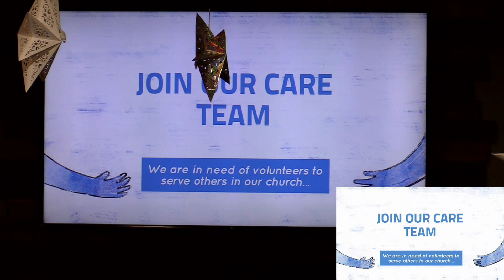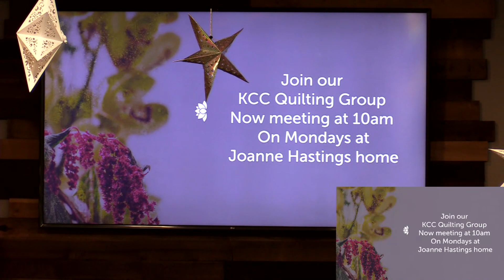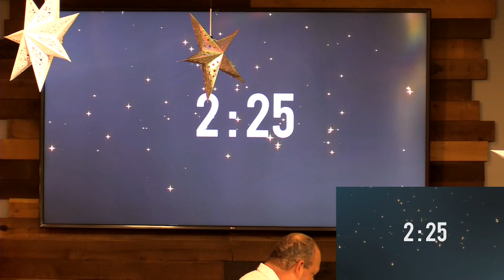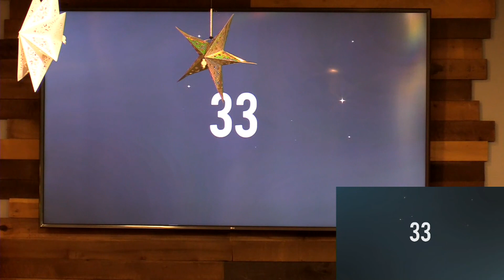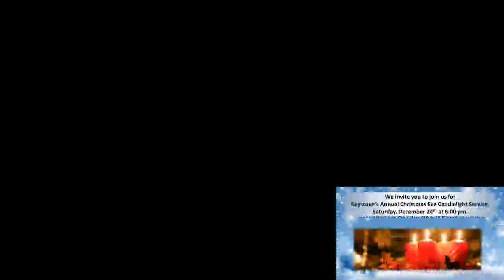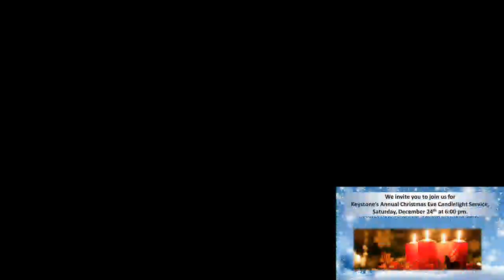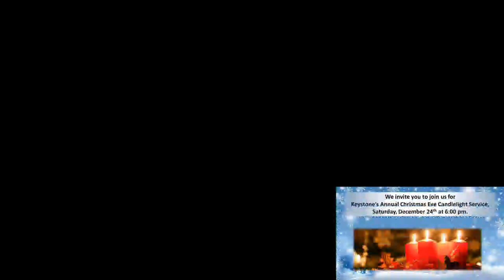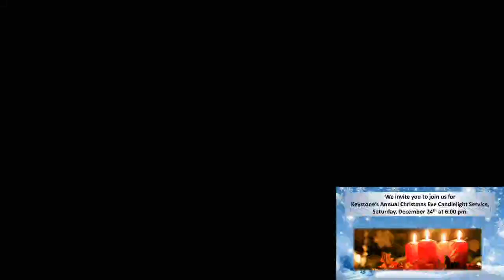2022 Christmas Cantata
2022 Christmas Cantata